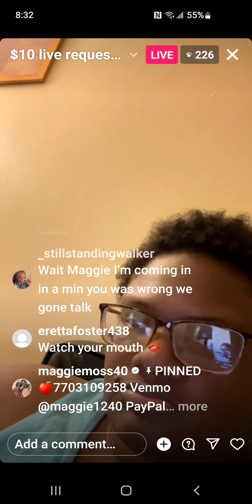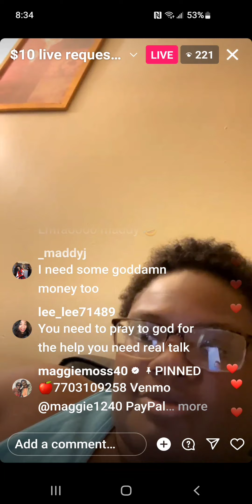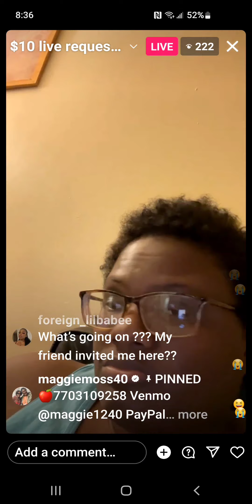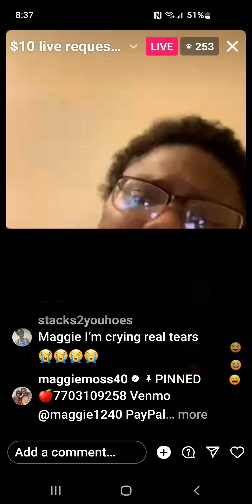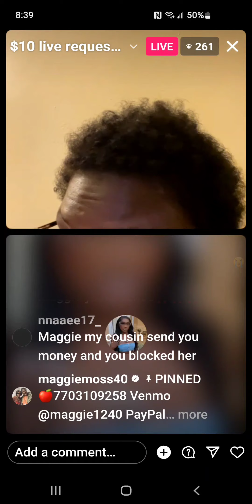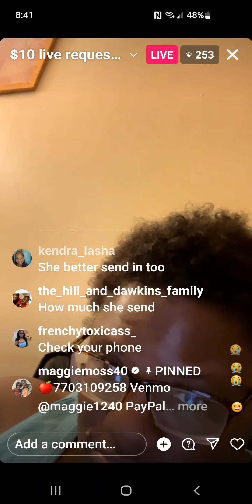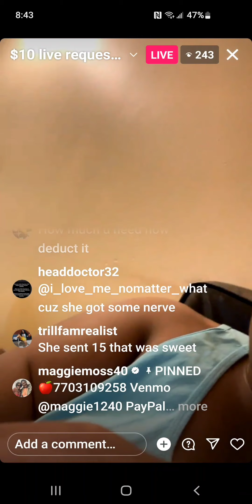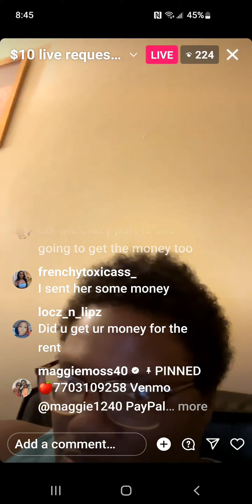sis maggie say to dis cancer person she didn't care bout her meds wen she send everybody else